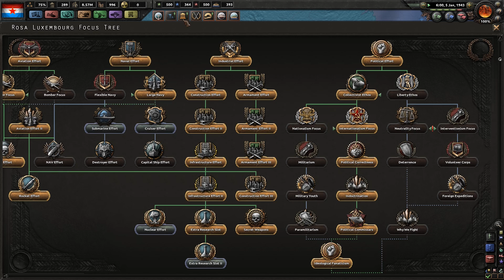LUXEMBOURG VS ALL | World Conquest #8 ★ Hearts of Iron 4 ★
I have played Hearts of Iron IV hundreds of hours since release. Now its time for some real challenges. We all know u cant win with Luxembourg without joining a faction.
But what if Luxembourg has a +9 years technology start?